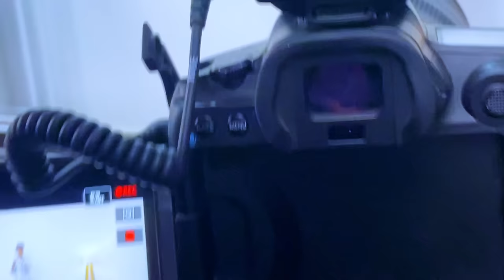This is how the way I Shoot Bro @KanishN Videos